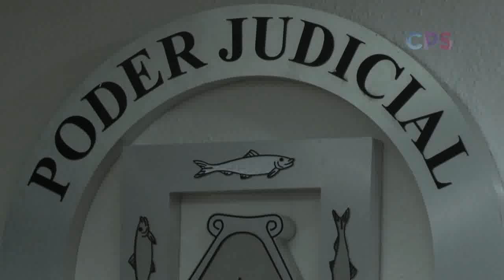Tribunal Estatal Electoral convocó a la población a denunciar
El Tribunal Estatal Electoral convocó a la población a denunciar actos anticipados de campaña.